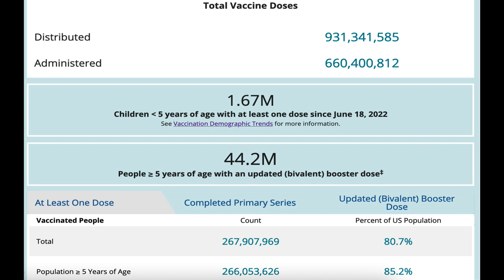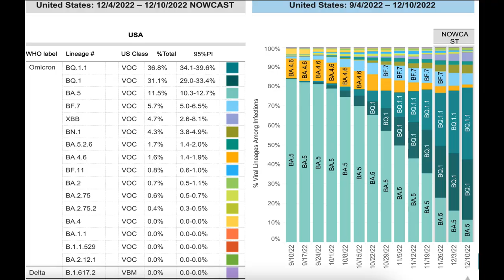Paul Offit Questions About the Vaccine Booster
Paul Offit Questions About the Vaccine Booster. The content of this video does not belong to this creator. Go to Microbe TV or see the links below for more information. It has been altered to provide additional value and appeal to others outside academia.

Share this short video with everyone who wants to know.

COVID Test Negative? Retest Rapid Test in 48 hours or get a blood test to confirm.

😃 😃 Positive? Test to Treat Site Locator
Some data has suggested that less than 3% of the population who are infected with COVID are treated with paxlovid.

Vitamin D and K2 might be useful to help with blood pressure control. Read more about vitamin D and K2 AT THIS

In order to feel like we are making a difference and impacting cardiovascular outcomes to keep going on this channel we need 100 subscribers. Cheers!